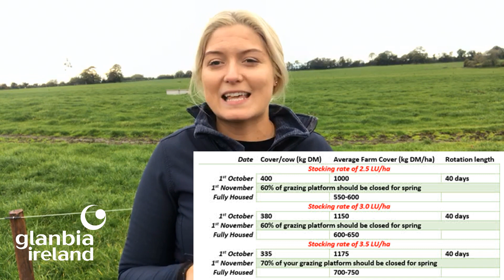Dairy Focus Vodcast Episode 28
In this week’s episode Maeve Regan our Technical Advisor talks about grassland management this autumn with the foretasted heavy rain.

Padraig O'Connor, Teagasc, demonstrates best practices when drying off this year.